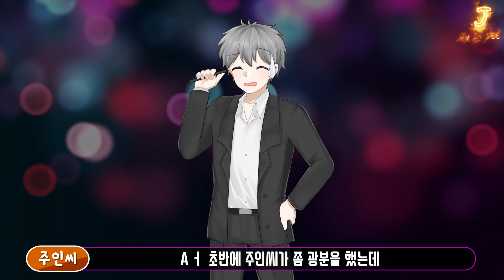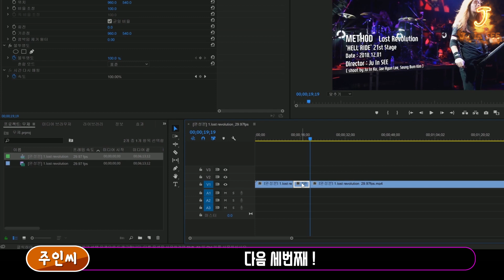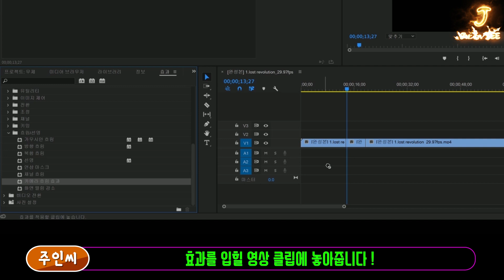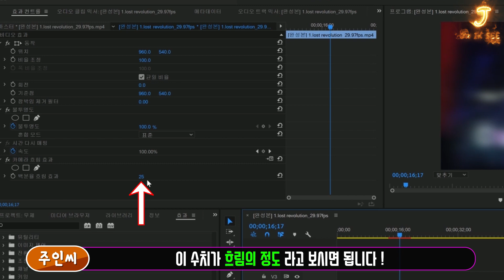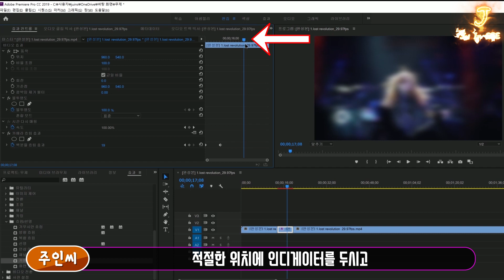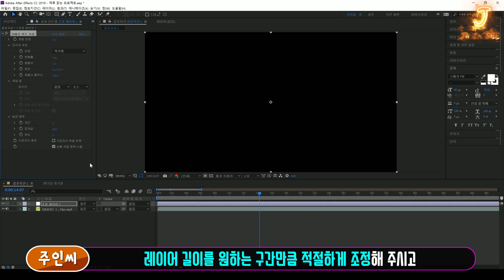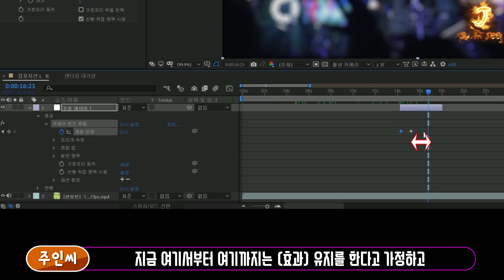#40 흐린 화면효과 만들고 선명하게 바꾸는 방법 [프리미어프로/애프터이펙트] [주인씨]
※ '주인씨'와 소통하는 방법 !
→ 인스타그램 [아이디 : juinsee / '주인씨' 검색]
→ 유튜브 댓글 [전에 '구독'과 '좋아요'는 센스!]